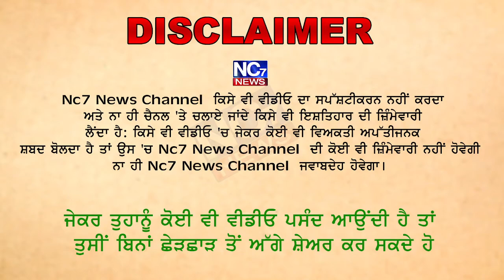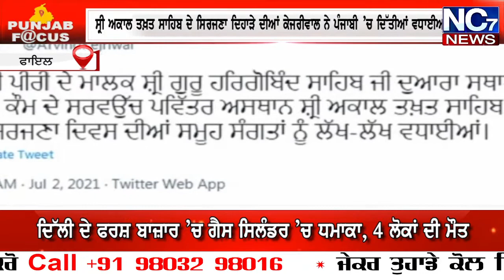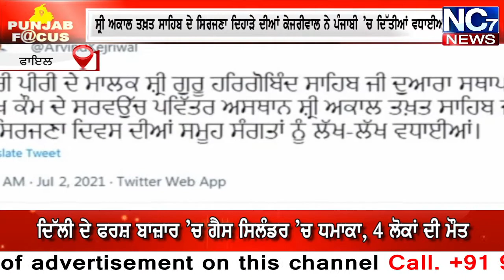ਹਰਸਿਮਰਤ ਨੇ ਸੁਣਾਈਆਂ ਖਰੀਆਂ-ਖਰੀਆਂ || Punjabi News Bulletin || Nc7 News || Evening Khabra